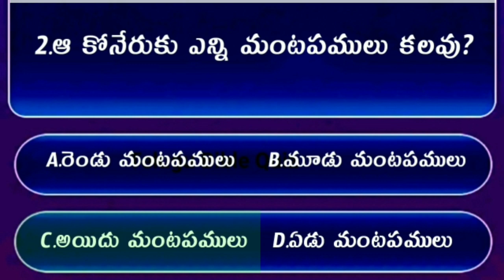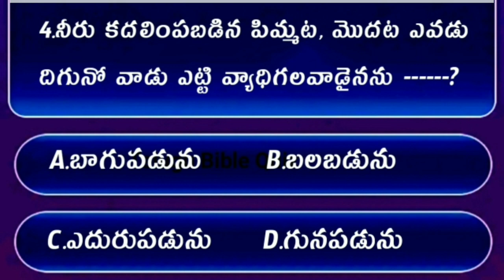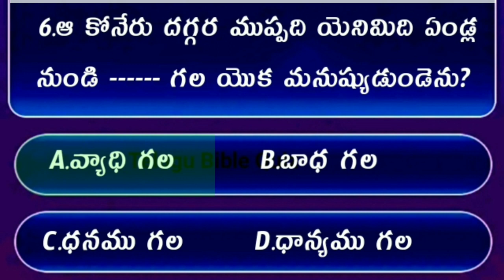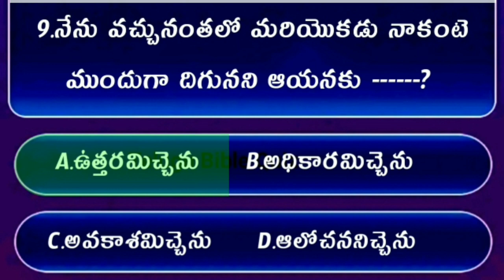Bible Quiz On Jhon The Gospel #23 | Bible Quiz In Telugu | యోహాను సువార్త నుండి బైబిల్ క్విజ్